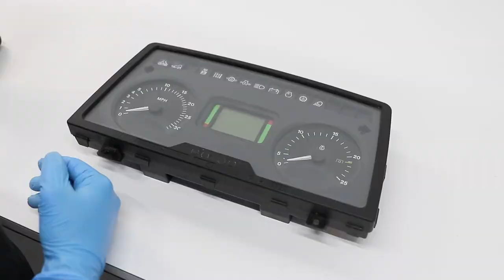John Deere 6000 Series Gauge Cluster Repair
Thank you for taking the time to watch our videos.

Here we are showing how to replaced an LCD screen that has gone pixelated on a John Deere cluster.